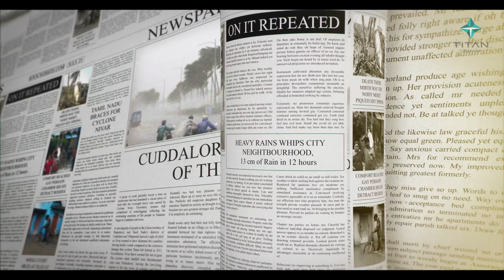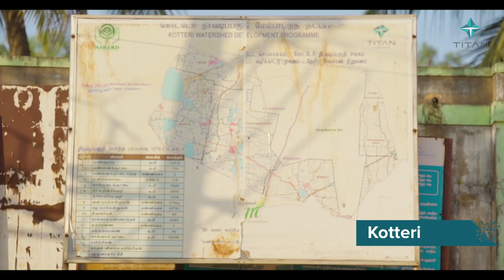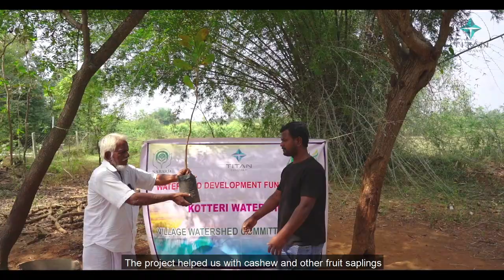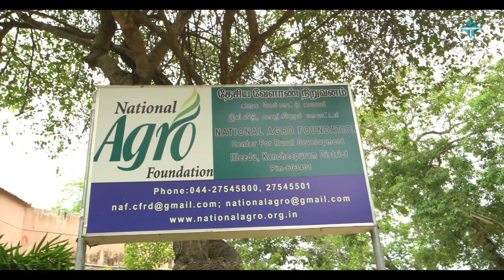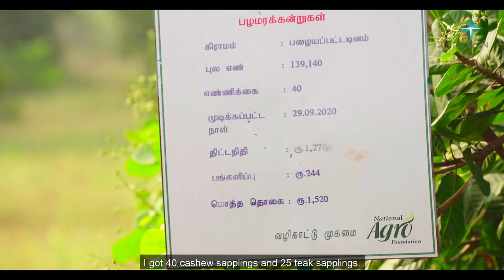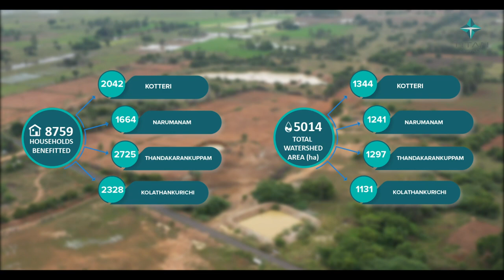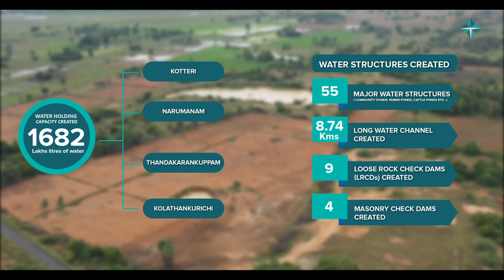TITAN CSR PROJECT